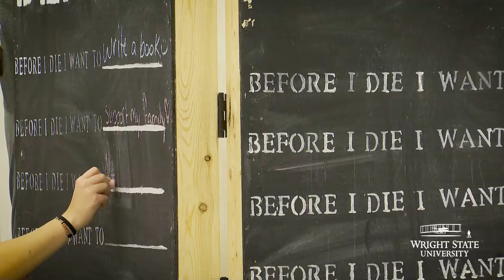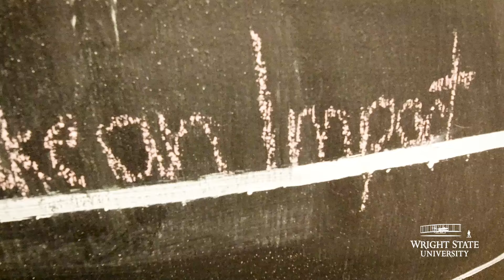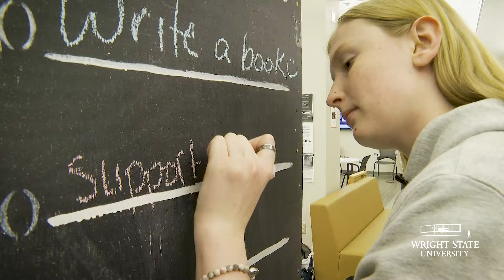Difficult conversations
For the past several weeks, a large interactive exhibit has rolled around Wright State University’s Dayton Campus, making several stops in the Student Union and the new lounge in Allyn Hall. The large four-sided chalkboard on wheels encouraged students to answer the question: What do you want to do before you die?

The idea for the exercise came from a TED Talk for students in Communicating through Chronic Illness and End of Life, a special topic in communication course at Wright State.

Marie Thompson, Ph.D., associate professor of communication, said the project is a great way to discuss end-of-life care with her students.

“The course is an opportunity for us to explore the difficult conversation in and of itself about death and dying,” said Thompson.

“Before I die, I would like to be a good mom,’” said Cora Grant, a senior social work major who is pregnant. “I want to be a good mom and a good partner for somebody so that’s what I wrote.”

This was the third year Thompson’s class has organized the traveling wall on campus. Thompson says the response has been overwhelming and she plans to continue teaching this course and expanding the conversation.